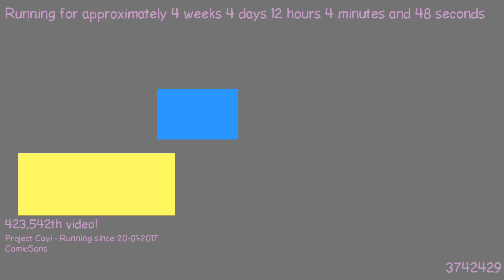1487758143 - Webdriver Cavi - H2